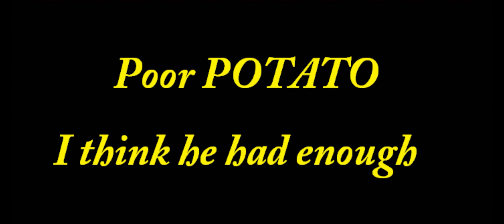Overwatch with sound effects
Overwatch with added sound effects. Let me know what you guys thank about this video, I would love to get some feedback and I hope that you enjoy this video as I did making it.